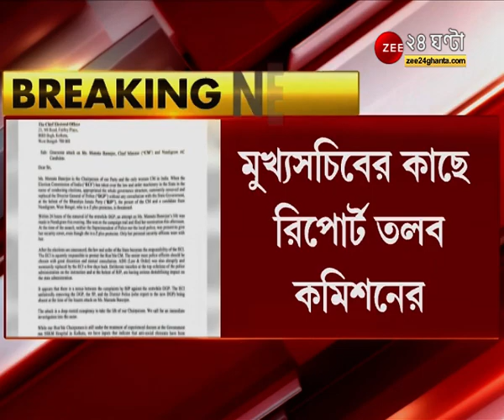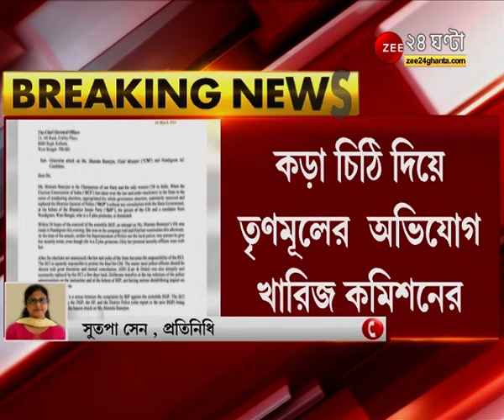Good Morning Bangla: খুঁটিতে ধাক্কা লেগেই আঘাত? নাকি ইচ্ছাকৃত ভাবে হামলা চালানো হয়েছে Mamata -র উপর?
Good Morning Bangla: খুঁটি তে ধাক্কা লেগেই আঘাত? নাকি ইচ্ছাকৃত ভাবে হামলা চালানো হয়েছে মমতা ব্যানার্জীর উপর? হুইলচেয়ার থেকে কী বার্তা Mamata -র

গুড মর্নিং বাংলা: খুঁটি তে ধাক্কা লেগেই আঘাত? নাকি ইচ্ছাকৃত ভাবে হামলা চালানো হয়েছে মমতা ব্যানার্জীর উপর? হুইলচেয়ার থেকে কী বার্তা মমতা-র